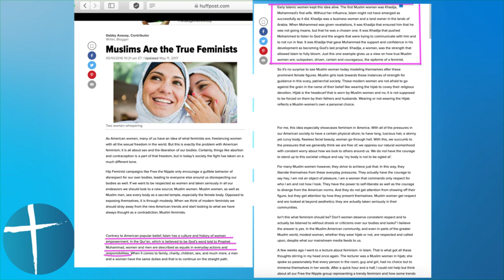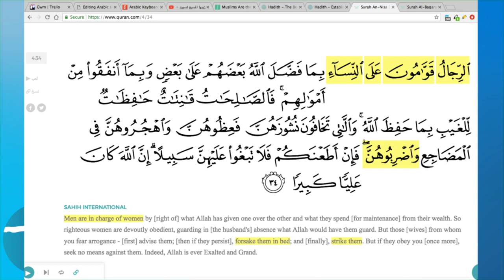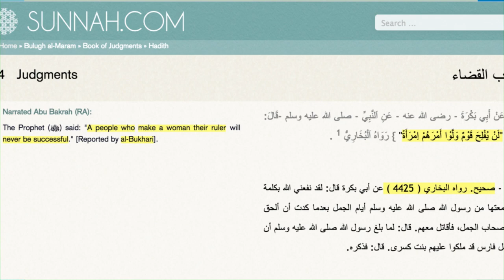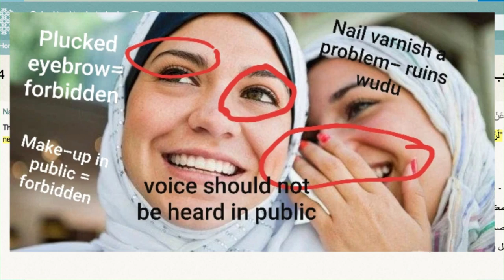Muhammad's response to Feminist Muslims